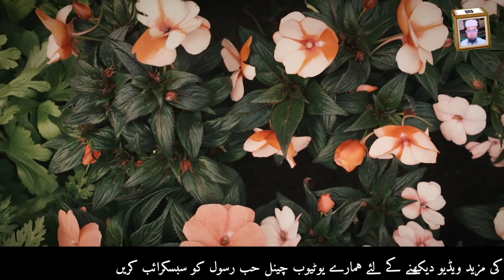New Kalam Hafiz AbdusSalam Sarkar ke Jo deewane Hain Sarkar ki baten karte Hai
السـلام علیـکم ورحمتـہ اللہ وبـرکاتہ،

معـزز نـاظـرین: آپـــــ تمـام کا ہمارے یوٹیـوب چینـل میں پرتپـاک استقبـال کـرتے ہیں آپ ہمـارے چینــل  سے جـڑے رہیں ان شـاء اللہ العـزیز آپ کو ہر طـرح کی اســلامک ویـڈیـوز مثـلاً نعتـــــ و نظـم و حمــد وغیـرہ بس آپ سے ایک چھـوٹی سی درخـواست ہے کہ ہمـاری ویڈیوز اگـر آپ حضــرات کو پسـند آئےتو لائکـــــ👍🏻 شیئر🔀 ضـرور کـر دیں اور سبـسـکرائب کـرنا نہ بھـولیں اور 🔔گھنـٹی کو بھی دبا لیں تاکہ آنـے والـی ہـر نـئ ویـڈیو کا notificationآپ کـو ملـتـا رہے ،،

 فجـزاکم اللہ احـسن الجــزاء
پیشـکـش، حـُبـــــــ  رسـول آفیشیل
ایڈیٹر فیروز دیناجپوری
                     05/07/2020